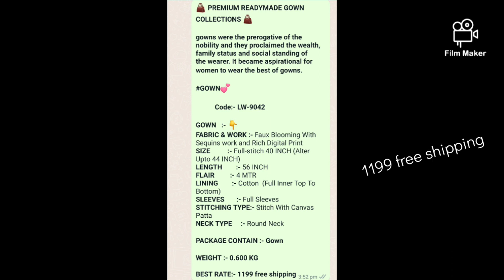Long frock @1199 free shipping